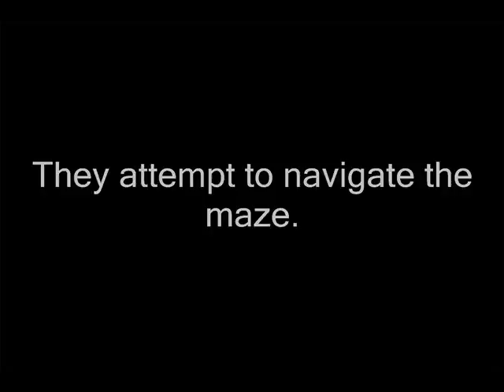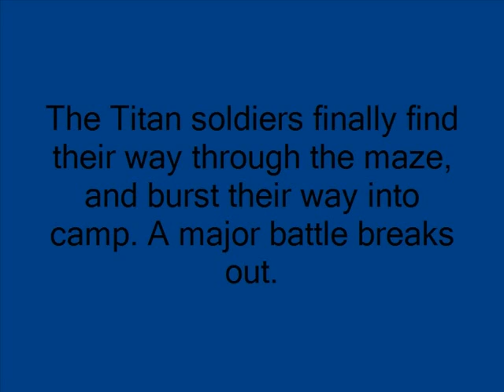The Battle of The Labyrinth